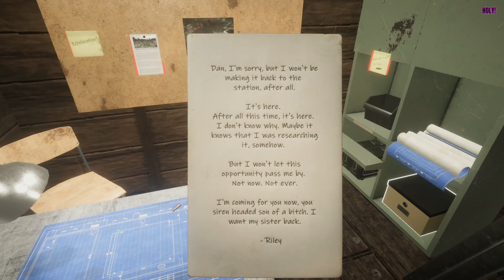SIREN HEAD RETRIBUTION GAMEPLAY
I'm right," Riley said to herself, scribbling her thoughts on her final page of paper, "Oh, God! Why did I have to be right?

Gameplay Indie Games , Puzzle Games , Psychological Horror Games , Adventure Games.